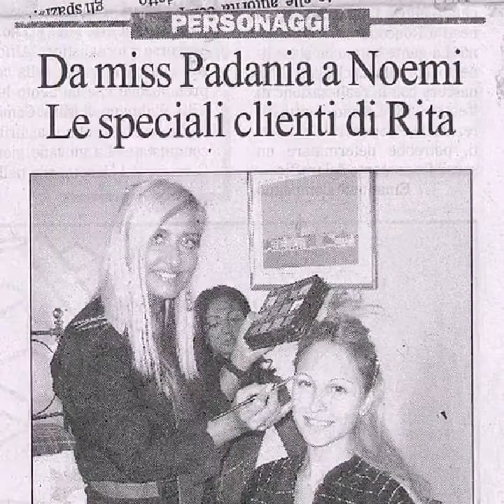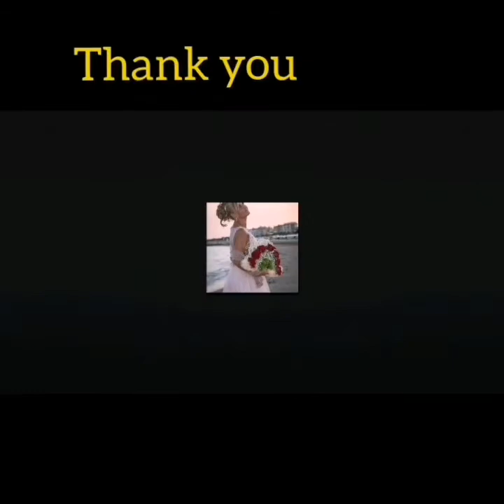Rita felice. La terza magia